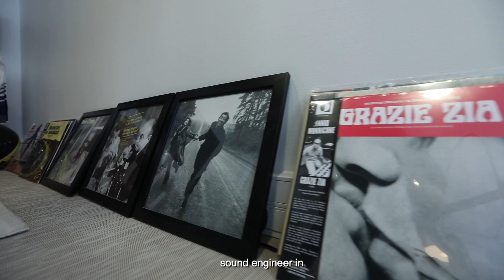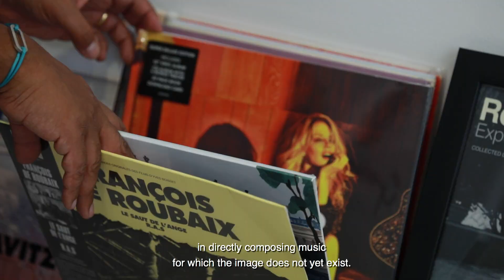BMG Production Music x AXS Music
AXS Music provides a wide range of choice in quality music since 2000. Organized around three brands, AXS Music catalogue is suitable for all media use, fits all production needs and covers every genre imaginable with a sprinkling of off-the-wall tracks to spice things up !